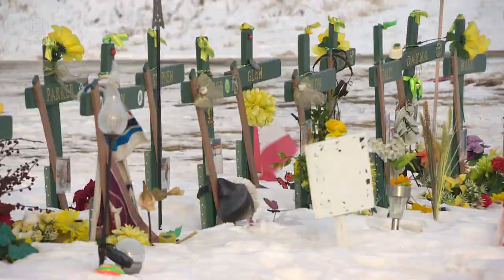Saskatoon lawyer explains the legal aspect of the guilty plea in the Humboldt bus crash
Lawyer Brian Pfefferle talks through the legal aspect of the guilty plea the driver in the Humboldt bus crash